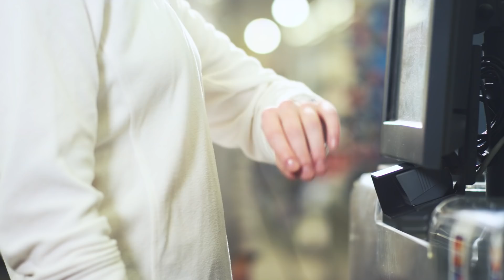Nordic Semiconductor - Teknologihovedstaden Trondheim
Trondheim gjør verden trådløs.
Ledningen er snart historie. Smarte brikker får hjelpemidlene du omgir deg med til å snakke sammen uten fysisk kontakt. Dette er tingenes internett; den trådløse revolusjonen. Den gjør hverdagen enklere, tryggere og mer effektiv. Visste du at teknologer i Trondheim leder an i kappløpet mot en trådløs verden?

I 2017 var det produsert 2 milliarder smarte databrikker utviklet hos Selskapet Nordic Semiconductor på Tyholt. Hos Nordic arbeider nesten 600 mennesker fra over 40 nasjoner med å få tingene dine til å snakke sammen. Nordic sørger for at science fiction dag er virkelighet i morgen. Muligens tar du den teknologiske omveltningen for gitt, for i vår tid er de usynlige oppfinnelsene blant dem som gjør størst forskjell.